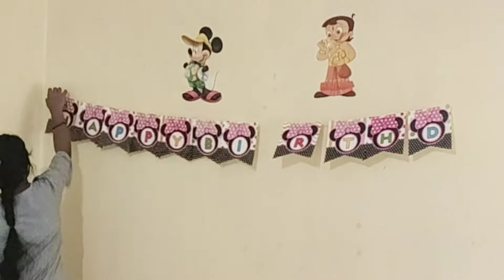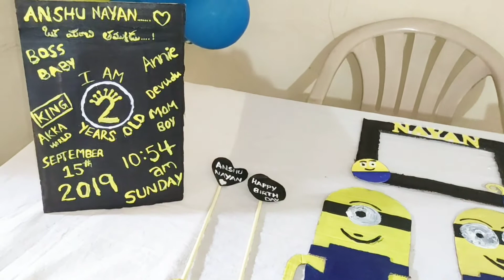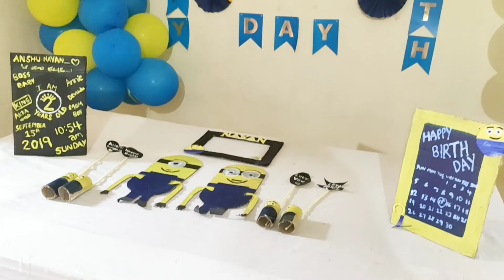minions theme birthday decoration at home|minion birthday decoration|2nd birthday decoration